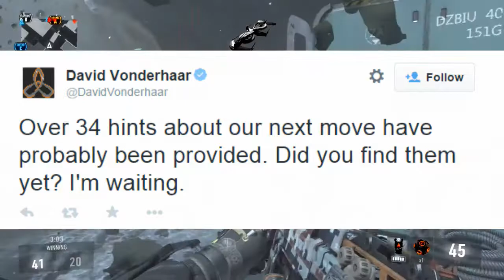Call Of Duty World At War 2 Confirmed Image!!? David Vonderharr Confirms Images!